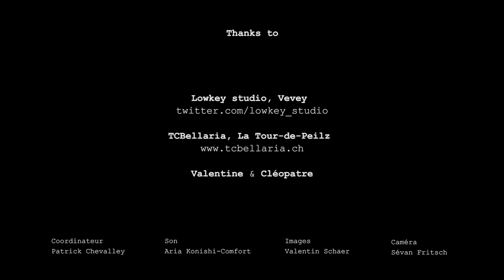Service Fun - Daisy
Service Fun session for Club Soda

Coordination : Patrick Chevalley
Son : Aria Konishi
Image : Valentin Schaer
Caméra : Sévan Fritsch

Valentine et Cléopatre